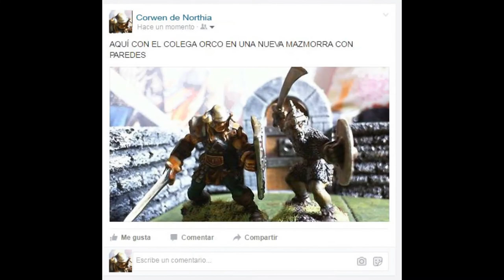Escenografía básica III: Paredes del dungeon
Pasen y vean este tutorial dedicado a aquellos jugadores que le quieran añadir un componente tridimensional a sus dungeons aparte de las puertas. En este caso toca Las Paredes